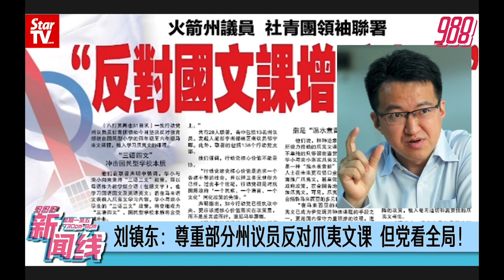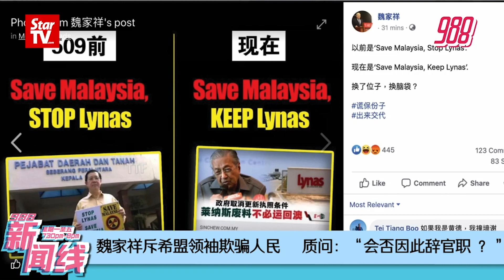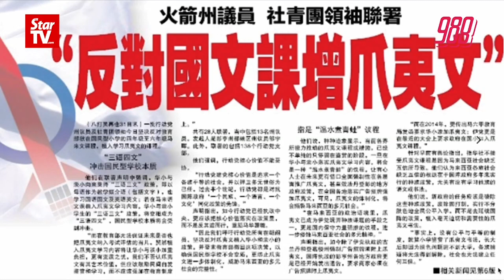988 《新闻线》：敦马证实开新条件 建永久储存槽“换”更新执照！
莱纳斯去留看似明朗化，首相敦马今天说了，莱纳斯要留下，用永久储槽是条件，但环保组织却认为这个方案绝对行不通，甚至是“有毒遗产”

国文课纳入爪夷文越闹越大，董教总下周要办反对大集会~~~

今晚＃988新闻线，我们一起来跟进精彩新闻~~

主播：湘君

📱WeChat👉FM988_MY

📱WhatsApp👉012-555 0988